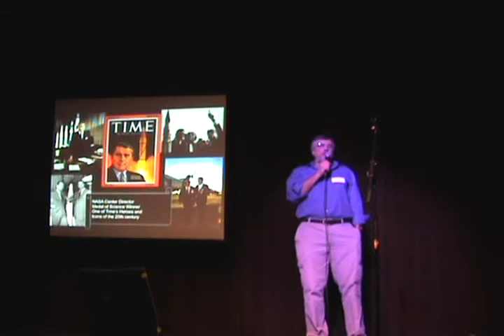When Your Dream Comes True You Still Have to Pay the Bill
Jack Blasco is an environmental consultant who was born in New York City and lives in Graton, California. He likes issues that are nuanced and ambiguous so you never know if he is giving you the right answer or just making it up as he goes.

What is Ignite? It's a fun, high-energy evening of a dozen or so "speed presentations" given by people like you to their hometown crowd. Ignite presenters get 5 minutes to talk about whatever lights them up, using 20 slides that auto-advance every 15 seconds--whether they're ready or not. It has a geek culture bent, though folks have talked about everything from "The Best Way to Buy a Car" to "Hacking Chocolate" to "19th Century Pneumatic Tubes." For more information about Ignite and how to start an event in your community,